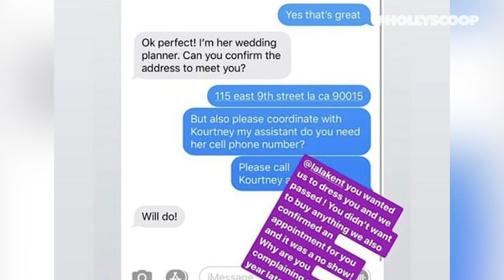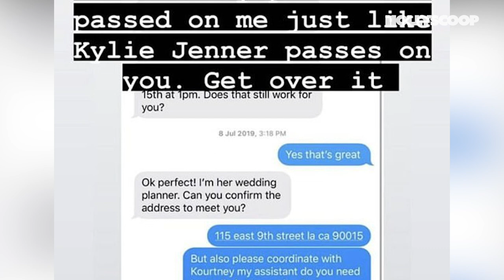Designer Michael Costello SLAMMED after Calling Out Kylie Jenner On Instagram!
Designer Michael Costello gets SLAMMED after Kylie Jenner CALL OUT! Stay right here for all of the details!